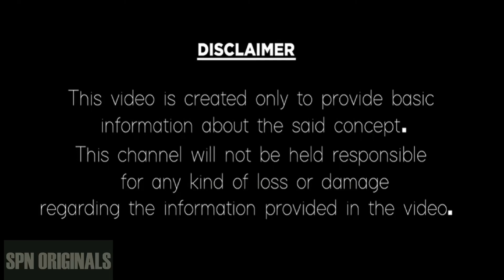Meena Rasi Phalalu August 2022 | Meenaa Rasi August (15-31) 2022 |Telugu